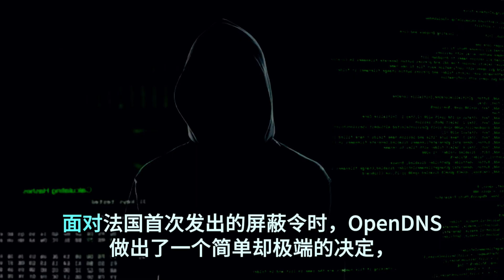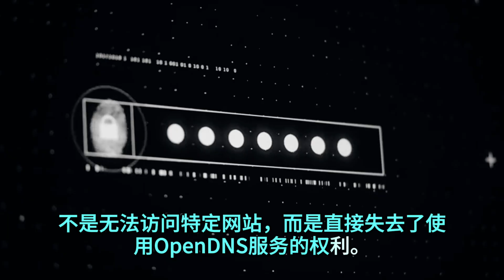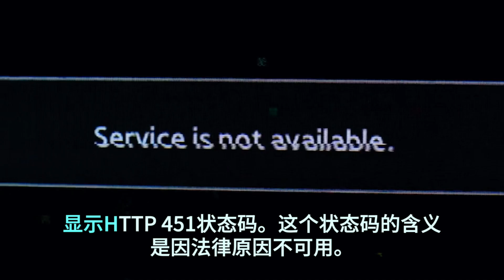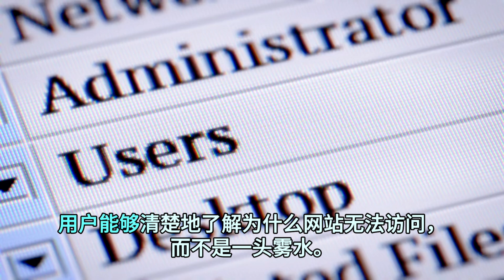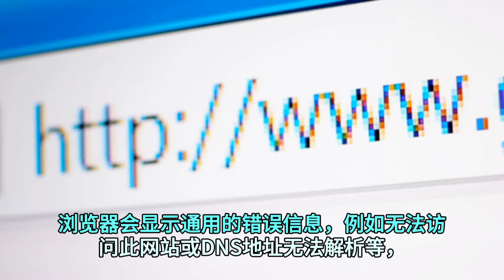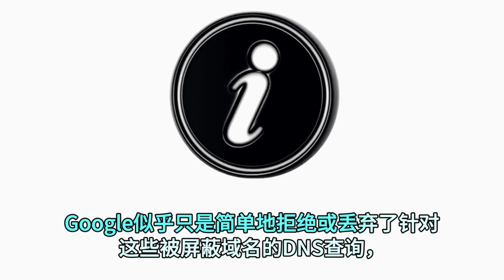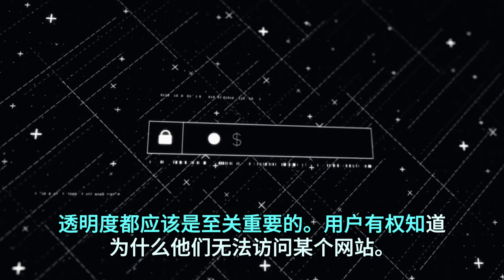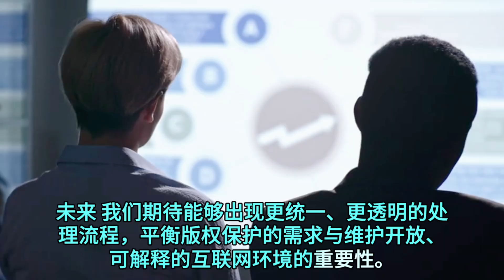应对DNS盗版屏蔽令：Google、Cloudflare和OpenDNS的不同策略与用户体验。在打击网络盗版的浪潮中，矛头正日益指向互联网基础设施的核心，域名系统解析器。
应对DNS盗版屏蔽令：Google、Cloudflare和OpenDNS的不同策略与用户体验。
在打击网络盗版的浪潮中，矛头正日益指向互联网基础设施的核心，
域名系统解析器。